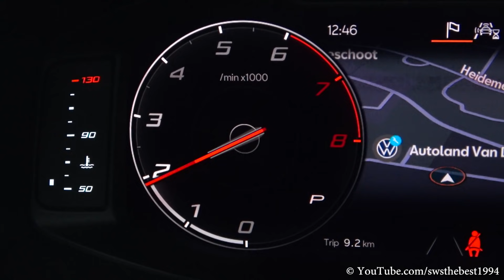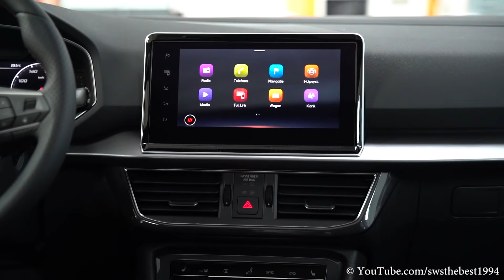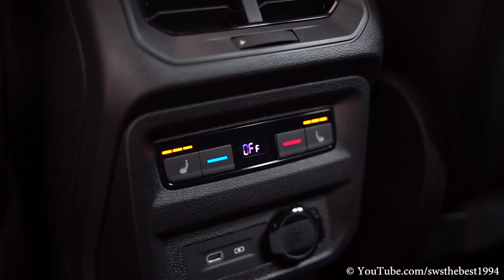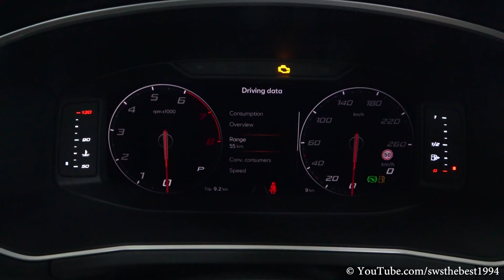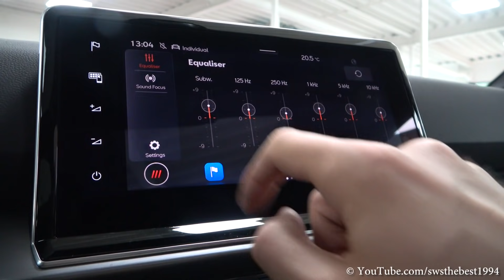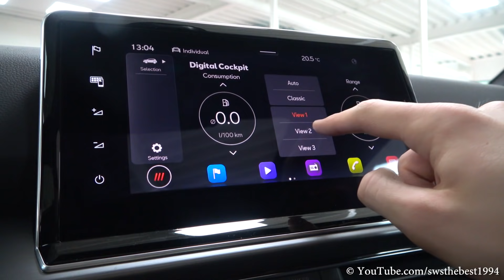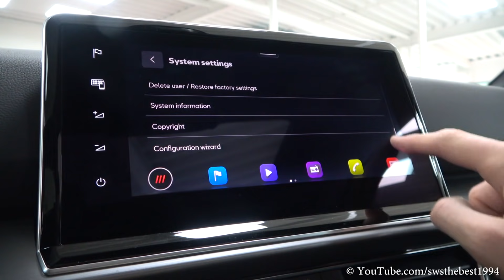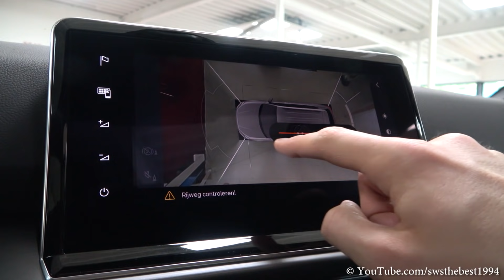2020 Seat Tarraco FR 1.5 TSI (150hp) - Sound & Visual Review!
Here it is, the brand new 2020 Seat Tarraco FR! In this video you can see a visual review of the Deep Black new Seat Tarraco. Furthermore you can hear the sound and you can see the interior, infotainment system, virtual cockpit and exterior of this Seat. This car is fitted with 20 inch PUZ rims in cosmo grey.

Time codes:
00:00 Engine sound
00:30 Unlocking car
00:38 Frontlights
00:45 Taillights
00:52 Front of the car
01:10 Engine
01:39 Rims
01:51 Interior (front seats)
02:59 Interior (rear seats)
03:21 Rear of the car
03:46 Trunk
04:00 All seats down
04:13 Infotainment system

Car: 2020 Seat Tarraco FR 1.5 TSI
Price: €49.995,- (starts at €37.450,-)

1.5, 4 cylinder - 110 kW/150 PS/250Nm
Fuel consumption in l/100 km 5,7 l/100km

Special thanks to Autoland van den Brug!